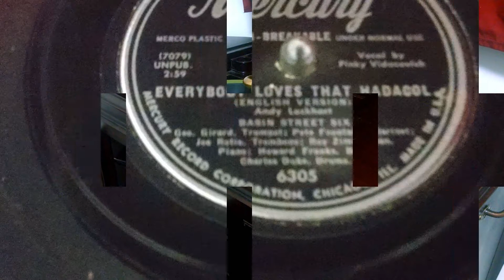Pete Fountain 1950 Basin Street Six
Pete Fountain 1950 Mercury 78 RPM record.  Hadacol.  With the Basin Street Six in New Orleans.